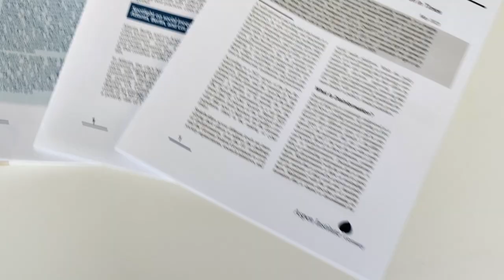Interview with Cecilie Rohwedder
Aspen Germany highly values the input and guidance provided by our esteemed Management Boards, as they play a crucial role in shaping our work. Recently, we had the privilege of conducting an interview with Cecilie Rohwedder, a distinguished journalist from the Wall Street Journal and a member of Aspen Institute Germany's Board of Trustees.

At Aspen Germany, our mission revolves around fostering cooperation and promoting values-based leadership. Maintaining open and constructive dialogue is of utmost importance to us. We believe that engaging in meaningful conversations both within our organization and with society at large is vital for achieving our goals.

Hear some of Cecilie Rohwedder's insights on the state of transatlantic relations, her involvement with Aspen Germany, and the significance that the Institute holds for her.